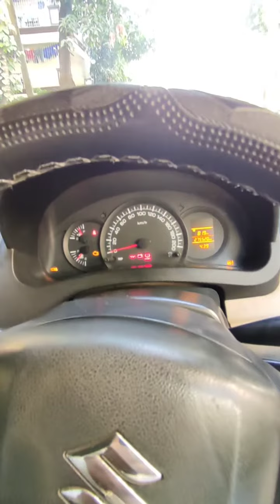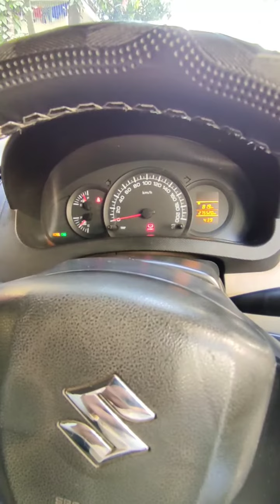कार चालू करायचा आधी घेवायचा काळजी | Egnition On Off | car road carlovers @Amol Supugade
Car Information and access ares